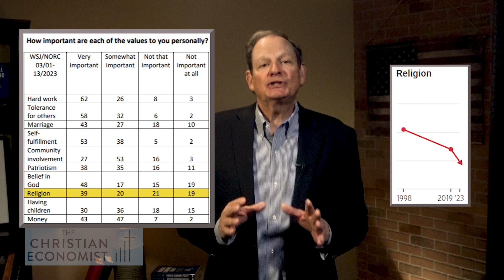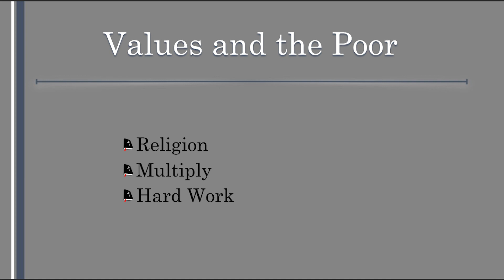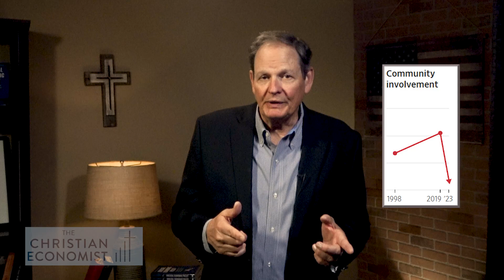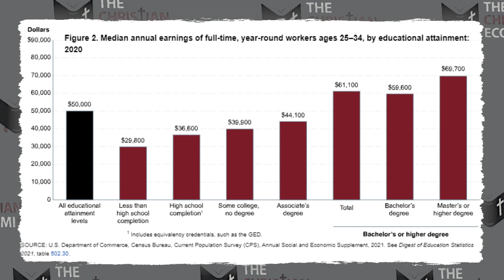Values and the Poor | Episode #167 | The Christian Economist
The poor get rich by practicing a system of values.  Since Americans are less interested in religion, having children, hard work, community involvement, and education, the passing lane into wealth is wide open.

00:00 | Intro
00:08 | Values and the Poor
00:34 | Religion
01:47 | Multiply
03:00 | Hard Work
04:30 | Community Involvement
05:29 | Education
07:38 | There is NO American Ethnicity
09:56 | Join the Conversation
Read Along with The ChristianEconomist
Biblical Economic Policy
Economics and the Christian Worldview